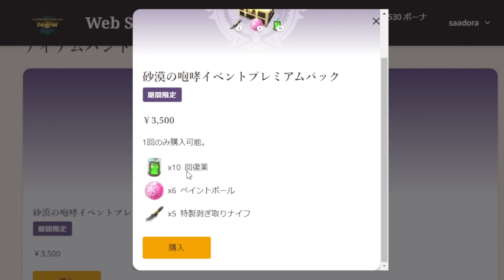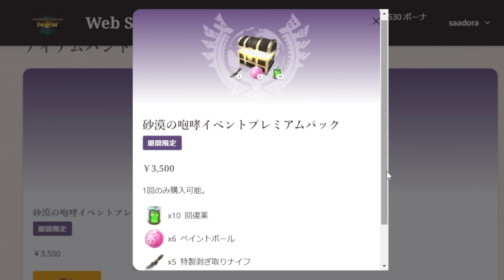【買ったら損】本日発売の砂漠の咆哮イベントパックは買うべきなのか解説！【ディアブロス亜種/黒ディア/モンハンNOW/モンスターハンターNow/モンハンなう】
18時間で1週目クリア

2019年11月23日活動スタート